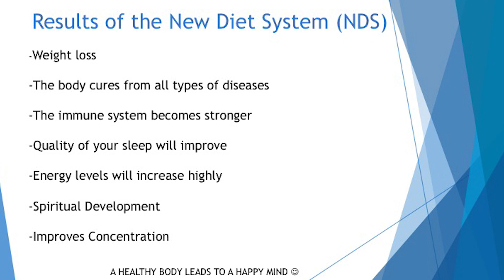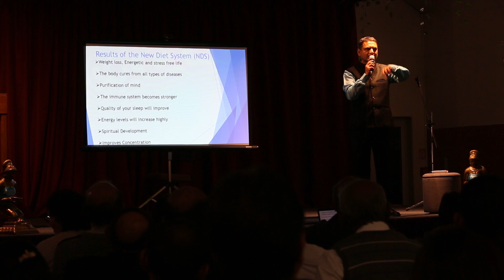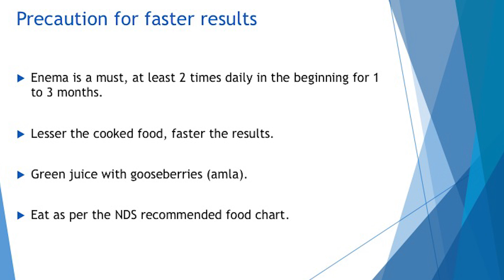Shiv Mandir-Part-10-Summary & Benefits of NDS(New Diet System)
Seminar Conducted at Shiv Mandir, Auckland, New Zealand by Ravin Kotak-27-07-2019